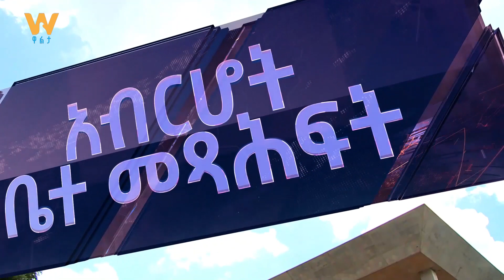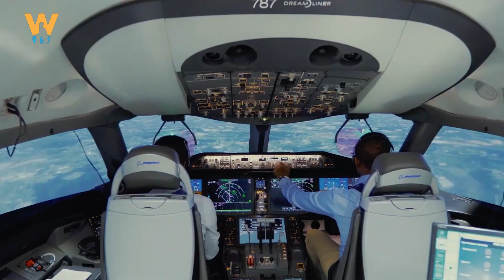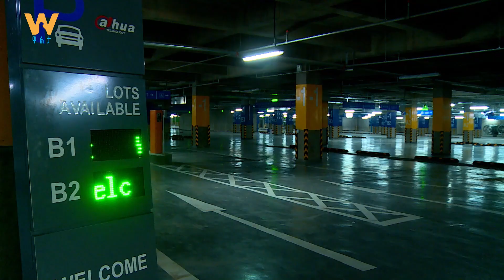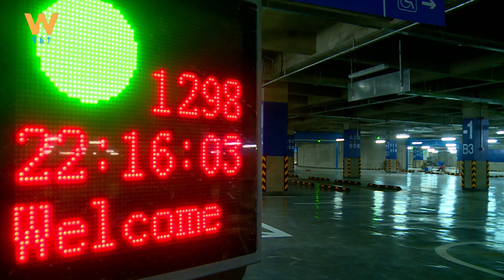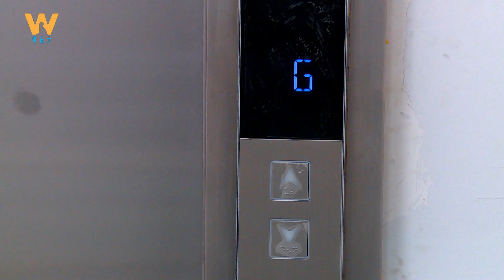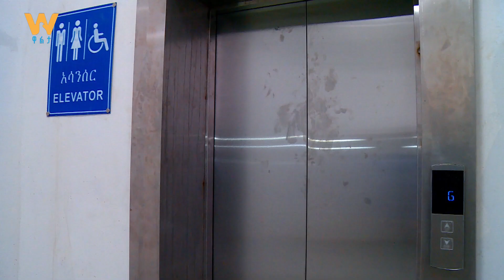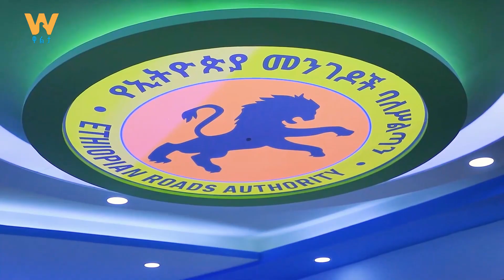ቃል በተግባር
Arabic Facebook: تلفزيون والتا بالعربي Walta TV Arabic